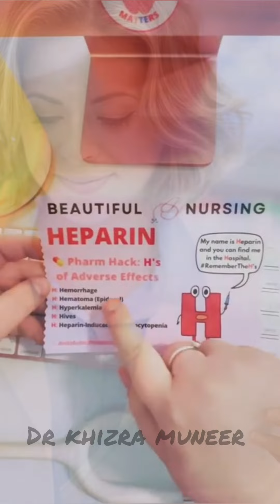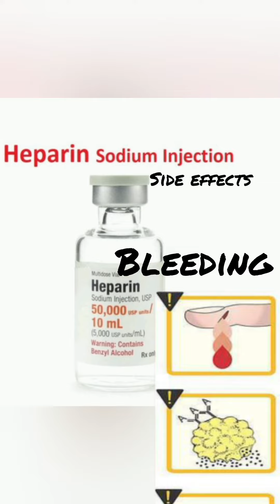Heparin (anticoagulants) |Adverse effects of heparin.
Heparin anticoagulants also known as unfractionated heparin, is a medication and naturally occurring glycosaminoglycan. Since heparins depend on the activity of antithrombin, they are considered anticoagulants. Specifically it is also used in the treatment of heart attacks and unstable angina.

ہیپرین، جسے فریگمنٹڈ ہیپرین بھی کہا جاتا ہے، ایک دواسازی اور قدرتی طور پر پائے جانے والا گلائکوسامینوگلیکان ہے۔ چونکہ ہیپرنز کا انحصار اینٹیتھرومبن کی سرگرمی پر ہوتا ہے، اس لیے انہیں اینٹی کوگولنٹ سمجھا جاتا ہے۔ خاص طور پر، یہ دل کے دورے اور غیر مستحکم انجائنا کے علاج میں بھی استعمال ہوتا ہے۔

हेपरिन, जिसे खंडित हेपरिन भी कहा जाता है, एक दवा है और स्वाभाविक रूप से होने वाली ग्लाइकोसामिनोग्लाइकन है। चूंकि हेपरिन एंटीथ्रोम्बिन की गतिविधि पर निर्भर करते हैं, इसलिए उन्हें थक्कारोधी माना जाता है। विशेष रूप से इसका उपयोग दिल के दौरे और अस्थिर एनजाइना के उपचार में भी किया जाता है।

الهيبارين ، المعروف أيضًا باسم الهيبارين المجزأ ، هو مادة صيدلانية وتوجد بشكل طبيعي في الجليكوزامينوجليكان. نظرًا لأن الهيبارين يعتمد على نشاط مضاد الثرومبين ، فإنه يعتبر من مضادات التخثر. على وجه الخصوص ، يتم استخدامه أيضًا في علاج النوبات القلبية والذبحة الصدرية غير المستقرة.

肝素，也稱為片段化肝素，是一種藥物和天然存在的糖胺聚醣。由於肝素依賴於抗凝血酶的活性，它們被認為是抗凝劑。特別是，它還用於治療心髒病發作和不穩定型心絞痛。

easy tricks to remember  heparin  side effects.